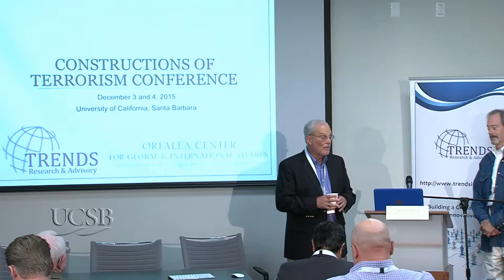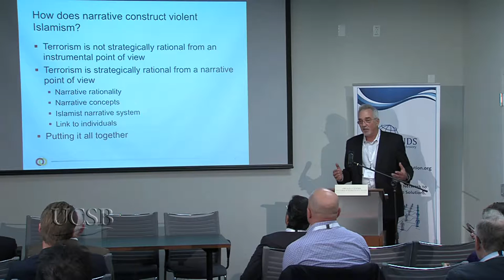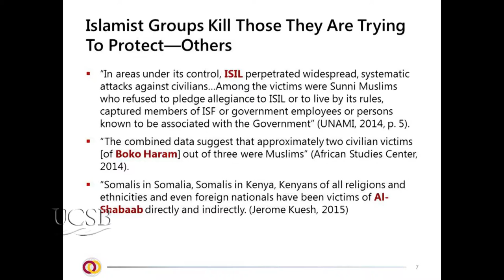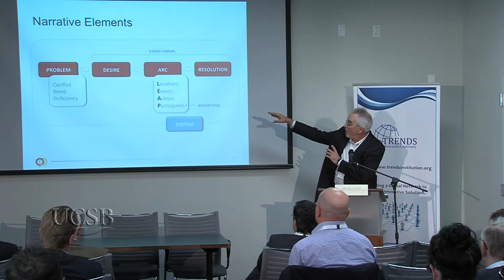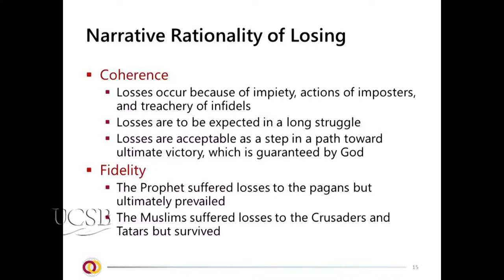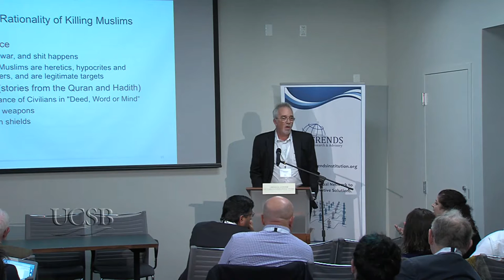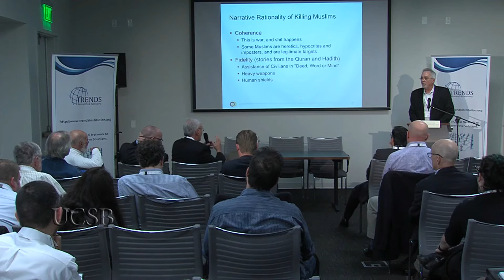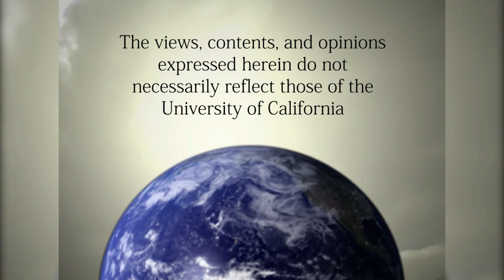Clark McCauley & Steven Corman at the Constructions of Terrorism Conference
Clark McCauley & Steven Corman at the Constructions of Terrorism Conference held in California, organized by TRENDS Research & Advisory and The Orfalea Center for Global & International Studies. The event took place on Dec 3 & 4, 2015. Clark McCauley gave a presentation on "Constructing terrorism as coercion blinds us to 'jujistu politics' and the power of emotions", while Steven Corman provided an insight on "The Narrative Construction of Violent Extremism".